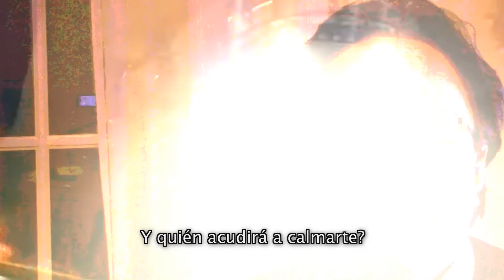Llevarte - ETHNIA (Drive -The Cars en español)v2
Tema original "Drive" de The Cars (1984).
Audio grabado en La Candela Studio en enero 2021.
Video realizado en enero 2021.
Algunas escenas pertecen a clips :
Madrix Light Control
Ginebra, enero 2021.